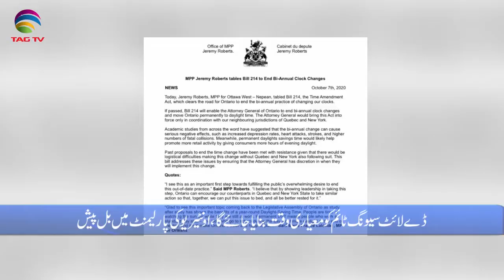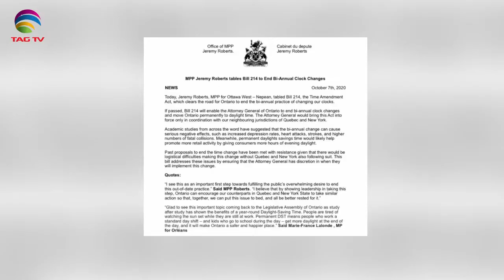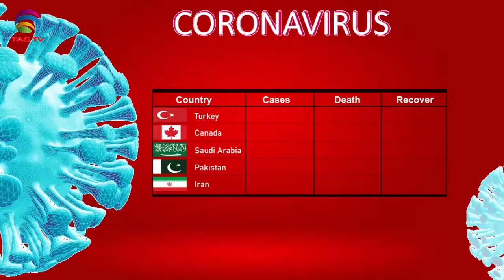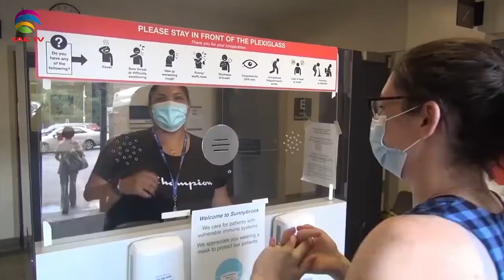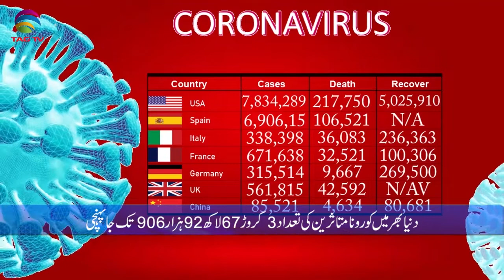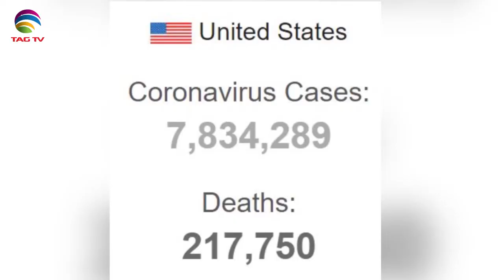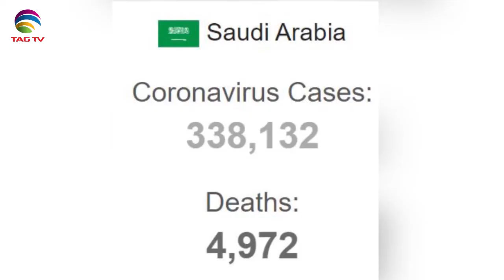Canadian & International News Bulletin in Hindi/Urdu - October 09, 2020